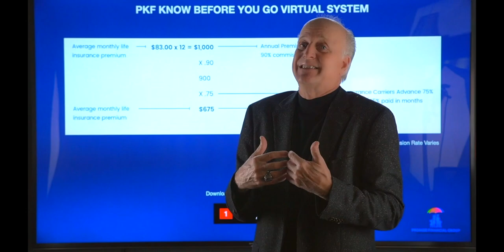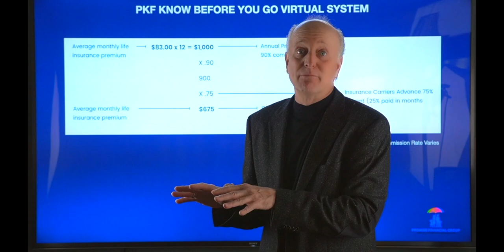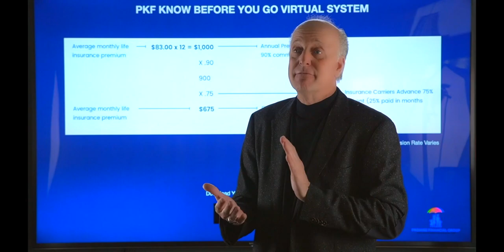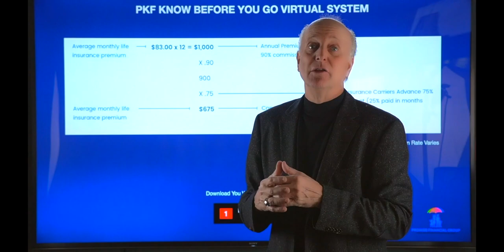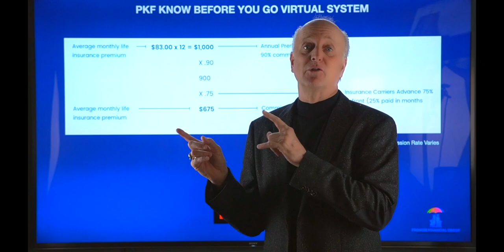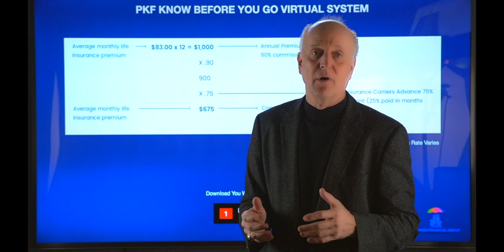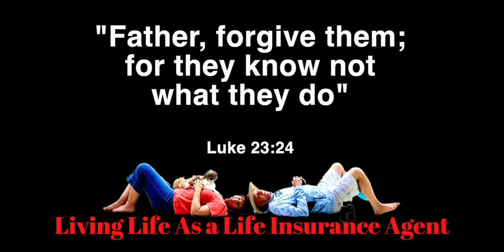Uncovering The Truth Behind Insurance Agent Chargebacks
Today's Topic is a popular one.  Insurance Agent Chargeback or Clawbacks, what it means, why are you responsible for them, how to stop them, and what are your options.

On this Channel, we will discuss Selling Mortgage Protection, Final Expense, and Retirement Protection and Annuities, all things Financial Services. We discuss the various IMO Insurance Organizations such as NAA, National Agents Alliance, AIL, American Income Life, Symmetry Financial, Equis Financial, First Family Life, and others, we present the facts backed by third-party documentation and allow you to decide.

To Talk to Steve:

For More Information on our Agency

IMO’s Scams?